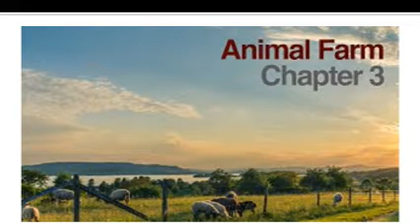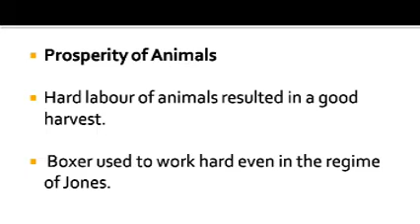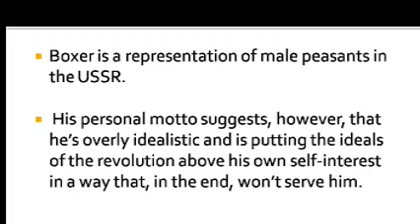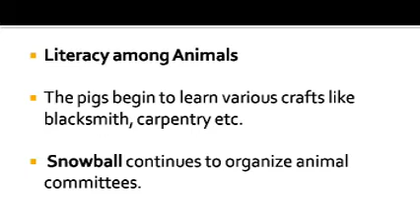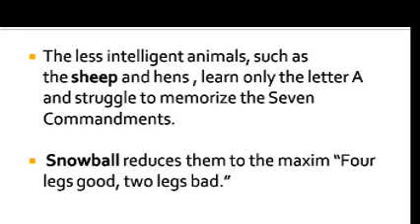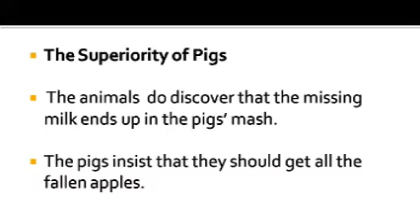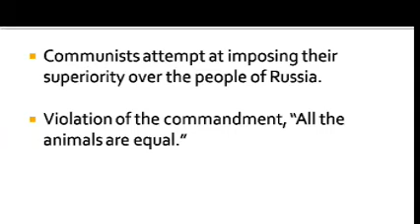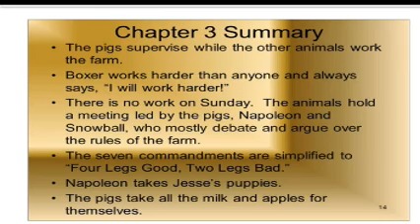S4 Appreciating Fiction Diviya K Krishnan Class 6